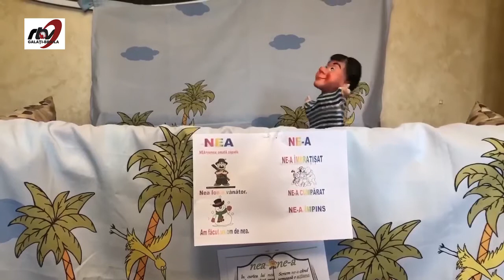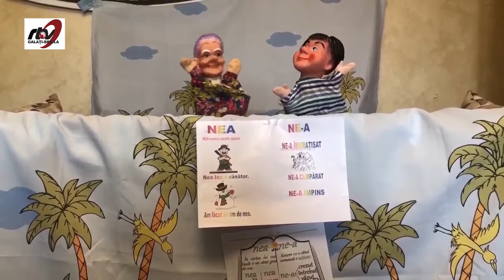Limba Română - Clasa 2 - "Scrierea corectă cu î si ă"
TeleŞcoala - Limba Română - Clasa 2 -  Scrierea corectă cu î si ă